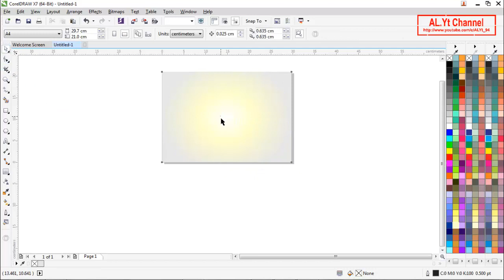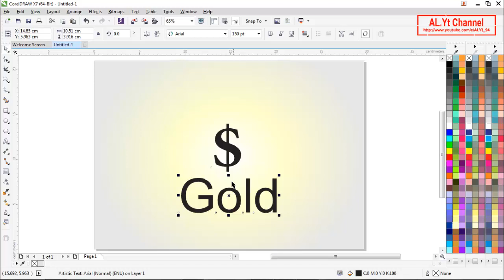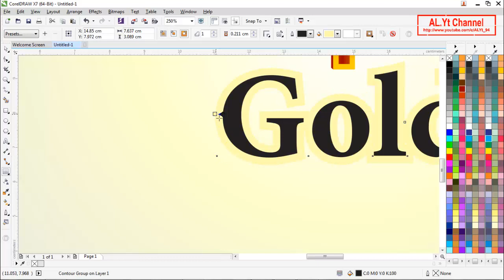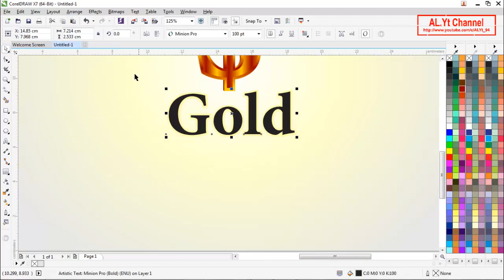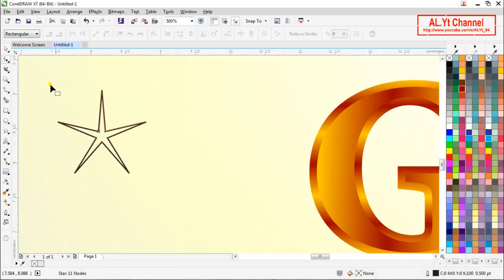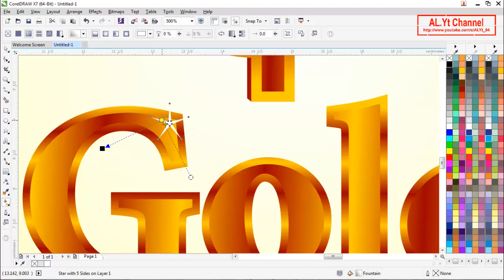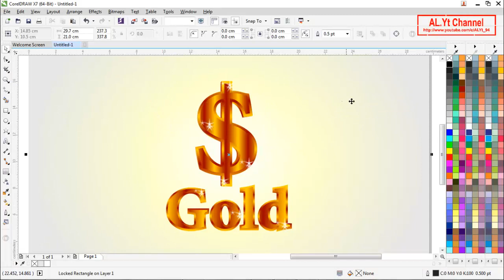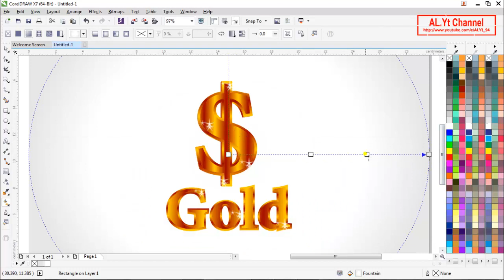Gold In CorelDRAW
Hai teman-teman..
Tutorial Kali ini Saya Menyuguhkan Bagaimana Membuat Desaint Gold Dengan CorelDRAW X7.

Santai..
Nikamati Suguhan Tutorial Saya Kali Ini...
Semoga Bermanfaat..
Jika Anda Senang Silahkan...